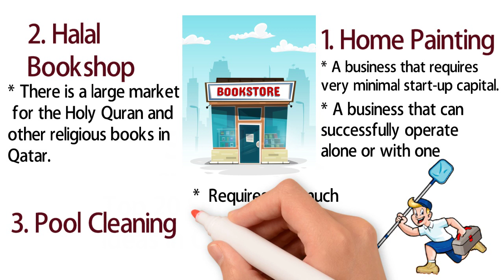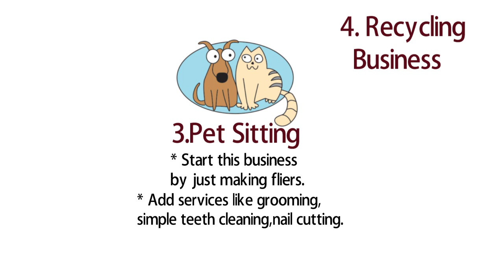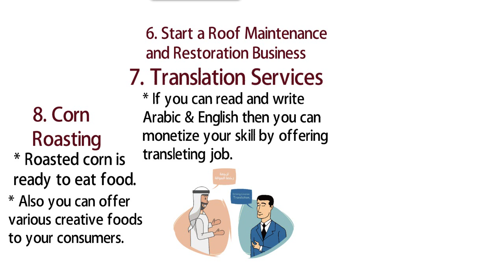Top 20 Small Business Ideas in Qatar for 2020 - Make 2,000 QAR Per Month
Finding some small investment business ideas living in Qatar? Watch this video, here are top 20 profitable low-cost business ideas for Qatar starting in 2020.
Geographically Qatar is a small country and near to Saudi Arabia.  In terms of land area, this country is small but economically Qatar is very fast growing among the world. Qatar has lots of small business opportunities for new or old entrepreneur peoples.

If you have low investment to start your own venture then you need to find out the best business which can bring you handsome money. In Qatar, the business environment is very favorable and welcoming for all business-minded people especially who want to start small profitable businesses. In this video, I have enlisted top 20 small business ideas for Qatar to start in 2020. I will discuss here 2 best small business opportunities which you can start with a small investment.

1. Online Laundry Services: If you ask me how can I start a home business in Qatar then this is the one you might go for. All you need to build up an app or a Facebook page. Where you can collect washable clothes orders from customers then sent it to laundry owners.
2. Fruit Business: Another small profitable business ideas for Qatar. In this business, you start with very little investment. If you can do business with seasonal fruits you will earn handsomely.
Comment us about any small business opportunities for 2020.